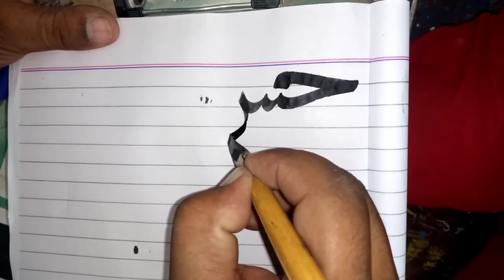amazing video Arabic Calligraphy Art Arabic Font Khat e sulsa jim Alphabet Anmol Art Academy Bhera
In this channel, You will learn Urdu writing, Calligraphy Different Types of Khatati like Sulus, Nastaleeq, Arabic Calligraphy.
Also you will learn your name that how to Write your name in calligraphy. Also you will learn in this channel That how to make Natural Scenery, Painting, Banner Writing, Pena flex making etc. Hopefully You will Enjoy with me.